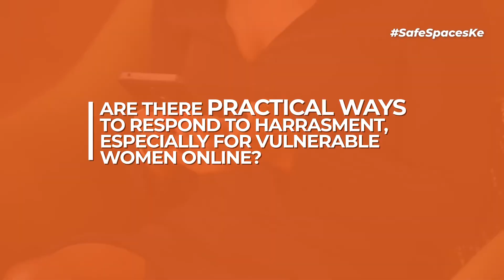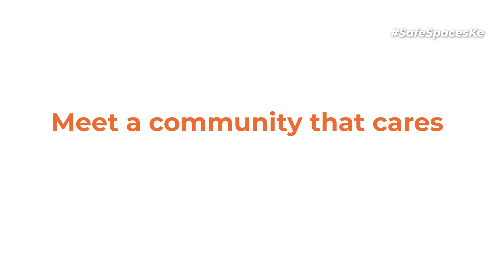Wanjiru Nguhi - SafeSpacesKE Series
Wanjiru Nguhi is a Lawyer by profession, Writer and Afro-politico Feminist.
She is the founder of Mwafrika Mwenzangu, a Pan African Organization that facilitates progressive political dialogue that encourages citizens to hold their leaders politically accountable. She is the Host and Creator of “Mine is a Comment” Podcast and channel where she looks at the impact of the Historical exclusion of women has on Women’s lives.

The SafeSpacesKE series captures the voices of women who are vocal in their online space who have been greatly affected by online violence and emphasize the importance of joining the cause to amplify women’s voices online and join a network that helps neutralize harmful narratives whenever a cyber bullying incident occurs as we push for better law reform in addressing online gender based violence cases.

Credits
Executive Producer: Nerima Wako - Ojiwa, Siasa Place
Producer: Miriam Obara - Mwirotsi
Director(s): Collins Omogo and Claudius Mark